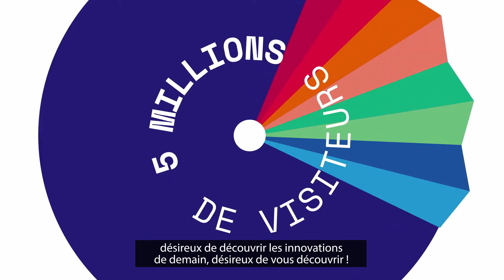La marque Foires de France lance le Trophée Gustave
Foires de France (une marque UNIMEV) se lance dans un nouveau challenge ambitieux, celui de devenir la plateforme de référence pour les produits et services innovants français dédiés au grand public. Ce lancement s’accompagne de la création du Trophée Gustave et prochainement de la plateforme digitale « Gustave, La Plateforme d’Innovations Foires de France ».

Pourquoi « Gustave » ?
Le nom déjà. En hommage à une icône française de l’innovation, Gustave Eiffel qui participa lui-même à l’une des toutes premières foires, l’Exposition Universelle en 1889… Avec le succès qu’on lui connaît !

L’origine du projet. Un constat partagé par les foires partenaires. Les visiteurs des Foires de France ont soif de nouveauté, d’innovations, de talents. Ça tombe bien ! Les territoires regorgent de ces innovateurs talentueux.

Comment fonctionne le Trophée Gustave ?
Concrètement, chaque Foire participante, adhérente à la Charte Foires de France lance en amont de son événement un appel à projets pour sélectionner une quinzaine de produits et services grand public locaux innovants. Les candidatures se feront directement via les sites Internet de chaque Foire.

Les sélectionnés pourront exposer leurs créations gratuitement pendant 3 jours sur un espace dédié au « Trophée Gustave » au sein de la foire. Ils bénéficieront ainsi d’une belle vitrine auprès du grand public et des médias. Puis, un jury, composé d’experts locaux, élira le gagnant de chaque Foire et les visiteurs sélectionneront le coup de cœur du public.
Seconde étape pour le gagnant local, il participera gracieusement à 3 autres Foires de France engagées dans le dispositif pour présenter son produit/service à un public encore plus large. Le coup de cœur du public sera quant à lui présent sur la prochaine édition de la foire dans laquelle il aura été primé.
Enfin, un gagnant sera élu par un jury national. Ce dernier profitera d’une couverture promotionnelle et médiatique régionale et nationale conséquente, permise grâce à la forte notoriété des Foires de France.

Et la plateforme en ligne dans tout ça ?
Foires de France accompagnera prochainement ces rendez-vous physiques par le lancement d’une Plateforme digitale rendant accessible à tous, toute l’année, les nombreuses innovations sélectionnées grâce au Trophée.

Gustave, un concept pour prendre de la hauteur
Grâce au projet Gustave, les acteurs de l’innovation retenus profiteront d’une forte visibilité locale voire nationale via le réseau Foires de France.
Les Foires partenaires, quant à elle, renforcent leur attractivité et se modernisent en s’appuyant sur les talents et savoirs faire de chaque région.

Les foires participantes sont :
Foire de Marseille,
Foire-Exposition de Clermont-Cournon (à partir de 2023),
Foire de printemps de Montpellier,
Foire de Nantes,
Foire Internationale de Bordeaux,
Foire de Printemps d’Orléans (à partir de 2023)
Foire de Tours.